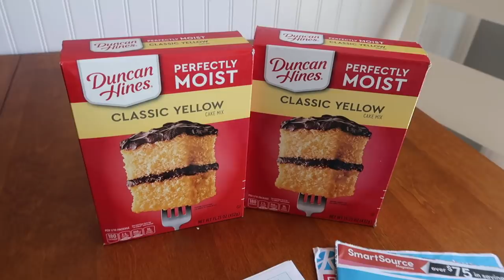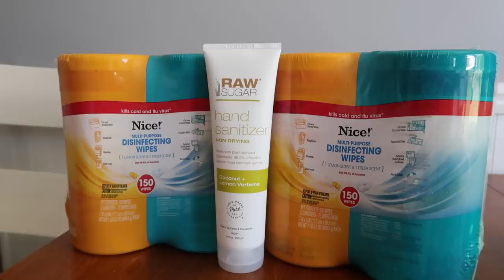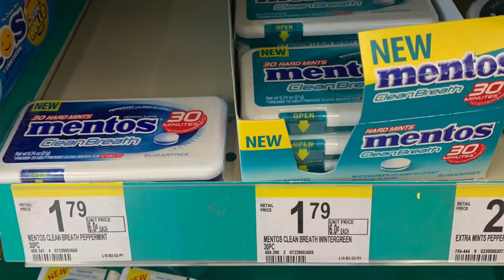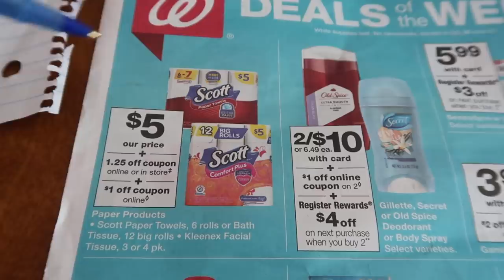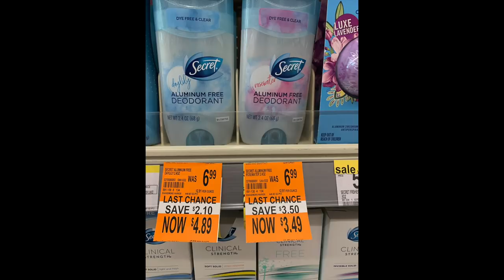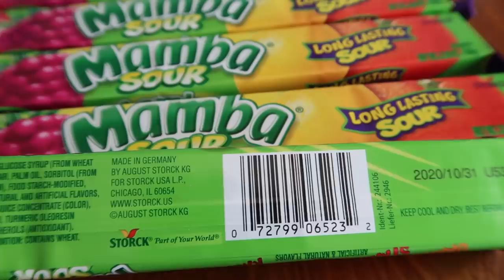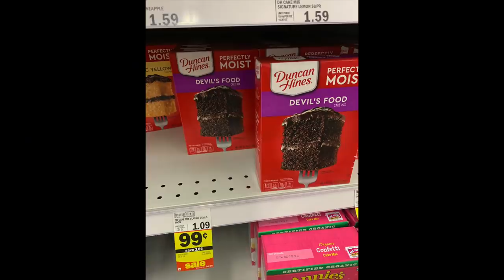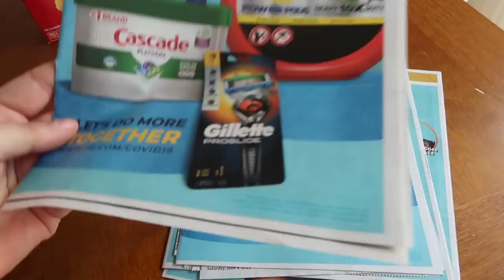Walgreens: $1 HAUL + more 90% candy!